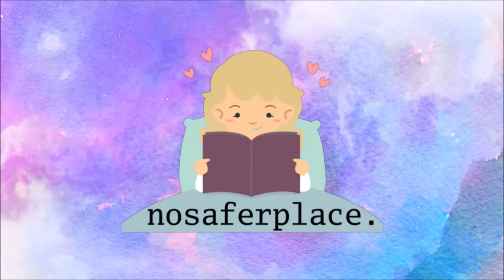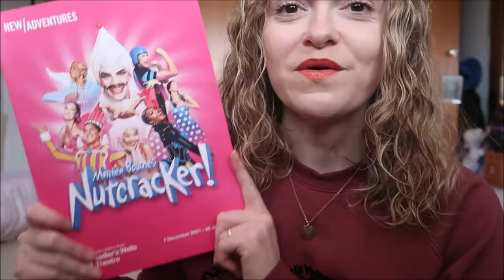A FEAST FOR THE SENSES! | MATTHEW BOURNE'S THE NUTCRACKER REVIEW